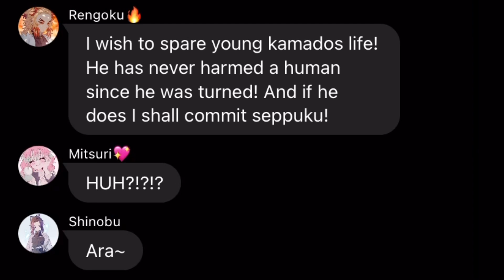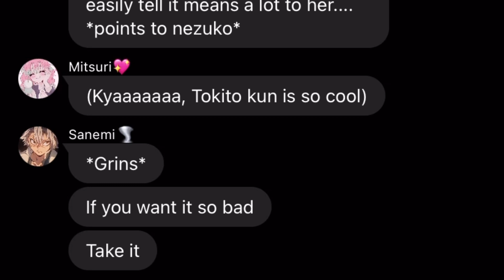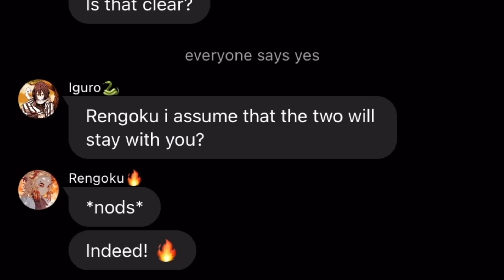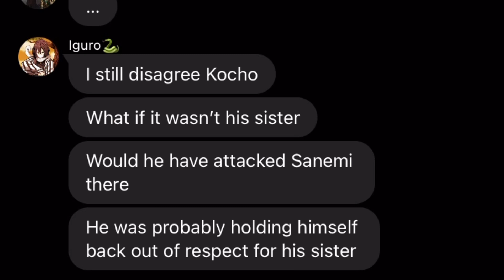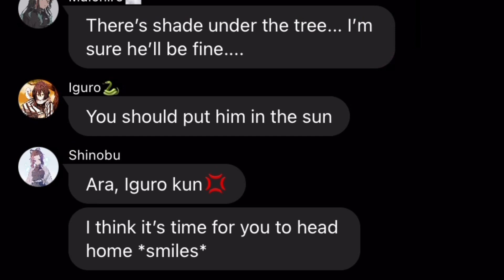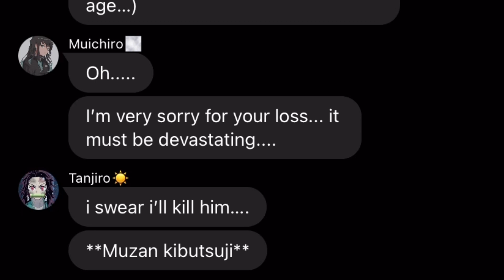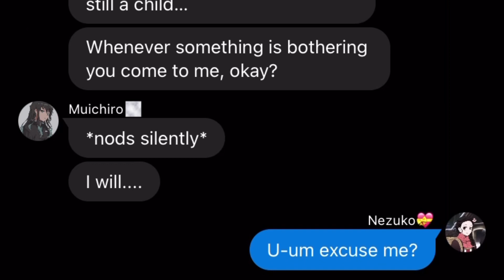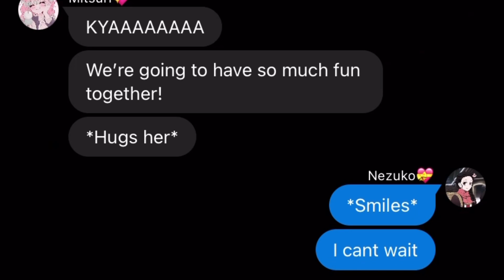Love Is Like A Haze Pt.2 [I Want To Get Stronger]